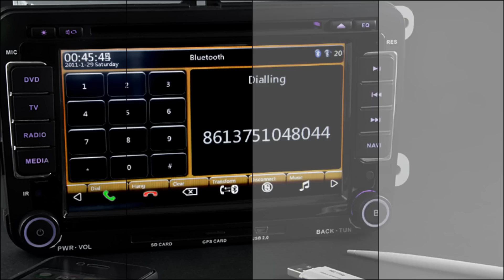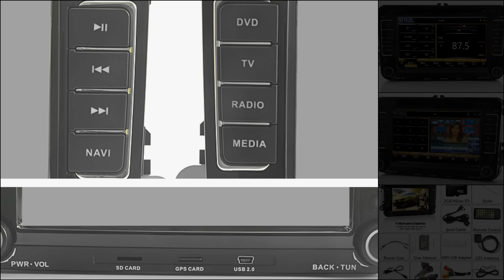Volkswagen Car DVD Player With 3G Internet WIFI GPS DVB-T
Road Emperor Volkswagen Edition 2-DIN In Dash Car DVD With 3G Internet (WIFI, GPS, DVB-T)

If performance matters most and money is no object then we invite you to complete your Volkswagen with The Road Emperor Volkswagen Edition Car DVD Player (aka Volkswagen Emperor), which has been especially designed for Passat B6, Passat B7, Passat CC, Jetta 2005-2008, Golf 2003~2009, Skoda Superb, Tiguan and Touran.

Truth be told, to call The Volkswagen Emperor a mere car DVD player is gross understatement indeed. Akin to calling a samurai sword just a blade or a CheyTac M-200 Intervention just a gun. Closer then and let us take a peek under the hood of this impressive in-car system and: Prepare. To. Be. Amazed.

Because you want what others cannot have: There's a very specific reason why the CVFY-C101 is called The Volkswagen Emperor. It rules. What other car DVD player allows you access to the 3G internet? Simply insert your WCDMA 3G sim card into a 3G dongle (like our CVTQ-K124), launch the web browser and you've got access to lightning fast internet in your car. Stream audio (live365.com, soma.fm, and sky.fm come to mind) or watch web video on The Volkswagen Emperor's high definition 7 inch touchscreen.

Alternatively if your vehicle is near a hotspot, access the Internet through The Volkswagen Emperor's wifi dongle (included). Just imagine it...cruising the streets at dusk, the weather ideally idyllic, the time of day where imagination takes hold to whisper of the wonderful possibilities within reach, some downtempo lounge or some livelier vocal trance streaming through your speakers...and you've got strangely decadent places to go and decadently beautiful people to see.

The BOB principle: Because it's not enough to simply exist we arrive at the BOB principle. To be the best of the best. Accordingly, at the heart of The Volkswagen Emperor is a performance addicted Telechips tcc8900 CPU. Korean tech giant Telechips is a leading microprocessor maker for automotive multimedia units and the tcc8900 is their brilliant brainchild. The "89" houses a 500MHz ARM11 core and a separate ARM Mali 200MHz graphic processing unit. And like all great technologies, synergy dictates that the whole is far more than the sum of its parts. A dedicated GPU allows picture in picture graphics to soar and 1080p videos to scream such that 500MHz plus 200MHz definitely add up to more than 700MHz, which is especially useful when you're running top of the line GPS software or watching streaming high definition discreet entertainment in the privacy of your automobile.

Architect of your own destiny: They say the type of car you drive speaks volumes about the type of person you are. To that end we'd like to suggest that the type of in-car system you install in that said same car could very well determine your destiny. Are you simply content with basic living or do you want it all? If you answered the former then jolly good. There's nothing wrong with lack of ambition. The world still does require waiters and doormen in droves. But. If you aspire for more from life, from yourself, from your car, then The Volkswagen Emperor replete with 3G and WIFI internet, dual encoding DVB-T receiver, advanced GPS functionality, a truly superior media player, and so much more was designed especially for you.

    Surf the 3G Internet
    Surf WIFI Internet
    High definition 7 inch touchscreen
    GPS navigator
    DVB-T receiver
    Free 2GB SD card included
    Evaluation Europe GPS maps
    Dual zone functionality
    Picture in picture
    Customize background pic
    Video: H.264, MPEG 4, Real Video 8/9/10